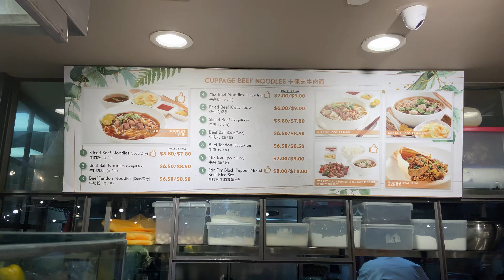Beef noodles food republic